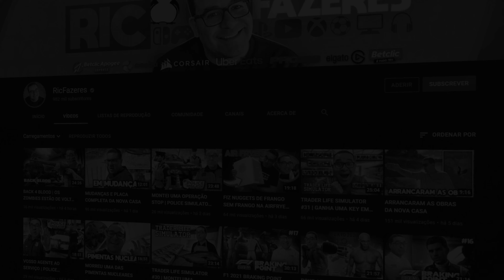AUMENTEI DIFICULDADE ➡️ LENDÁRIO | FIFA 23 MODO CARREIRA #11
Arranque Oficial da nova Época de FIFA 23! A AZIA ESTÁ DE VOLTA!!!

💜INSTA   👉 @ricfazeres
💙Twitter  👉 @ricfazeres
🖤TikTok  👉 @oricfazeres
💔Twicth  👉 @RicFazeresOficial
💛FACE     👉 RicGaming